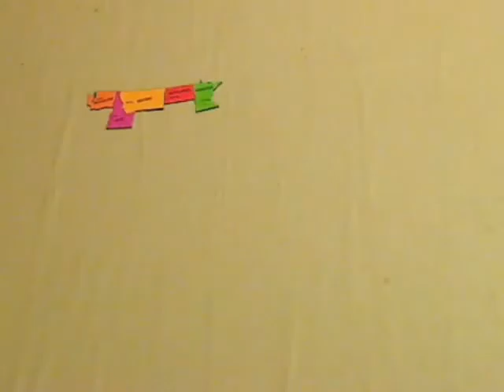World Puzzle Animation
ikitmovie animation of a world puzzle